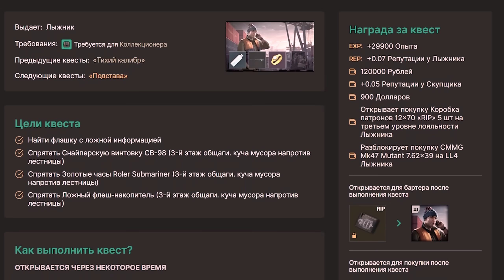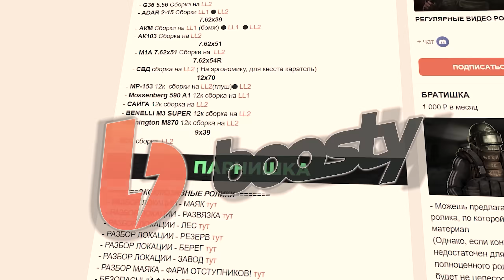ПРОБЛЕМА БАЛАНСА - ВЕЧНАЯ? ● Побег из Таркова ● Tarkov ● EFT ● Тарков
В нашем сегодняшнем видео мы глубоко погрузимся в вопрос баланса в Escape from Tarkov и обсудим проблемы, связанные с определенными видами оружия и редкостью предметов в игре. В этом ролике мы подробно разберем, почему некоторые аспекты баланса вызывают вопросы.

🔫 Проблемы с Оружием:

Мы рассмотрим конкретные виды оружия, которые вызывают затруднения в игровом балансе.
Какие характеристики делают их неэффективными или несбалансированными.
💎 Редкость и Ресурсы:

Обсудим вопросы, связанные с редкостью предметов и ресурсов в игре.
Почему некоторые предметы считаются слишком редкими, а другие неоправданно распространенными.
💡 В поиске Решений:

Поделимся нашими мыслями о том, какие шаги могут быть предприняты, чтобы улучшить баланс в игре.
Как сообщество игроков может внести свой вклад в решение этих проблем.
Escape from Tarkov - это постоянно развивающаяся игра, и обсуждение проблем баланса является важной частью ее улучшения. Следите за нашим видео, чтобы узнать больше о текущих проблемах и возможных решениях!